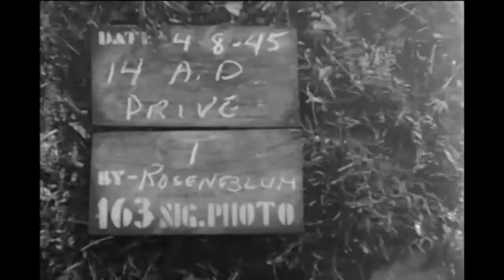14th Armored Division in Münnerstadt / Bad Kissingen; April 8, 1945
14th Armored Division clips: 19th Armored Infantry Battalion men move through the ruins of Münnerstadt, and other soldiers escort German prisoners. A Catholic field mass on the side of the road in Bavaria, likely near Bad Kissingen. (Full credit and thanks to the 14th AD Facebook page editor for sharing the information about the location of the church service.) 14th Armored Division men and attached soldiers from the 636th Tank Destroyer Battalion are present at the mass. This video ends with another clip of 19th AIB "doughs" in Münnerstadt. Münnerstadt is in Bavaria / Bayern, Germany about 90 miles north of Nuremberg. Source: NARA, 111-ADC-3942.